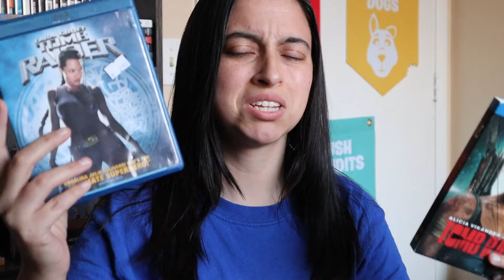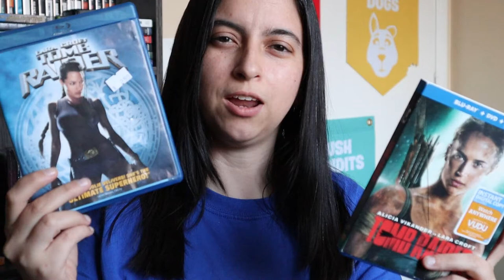Video Game Movie That Got It Right Ft MarktheMartian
Here is what we think is a video game movie that got it right.